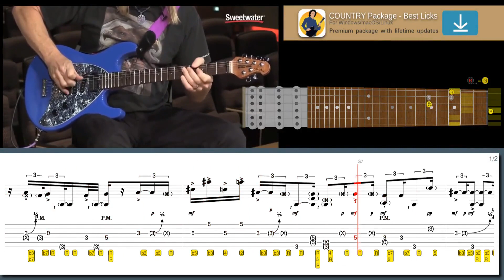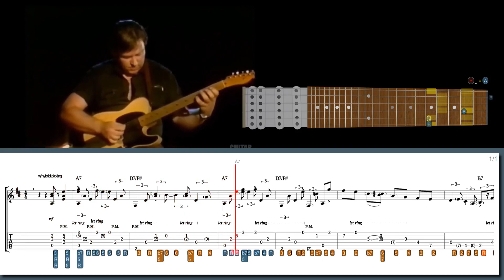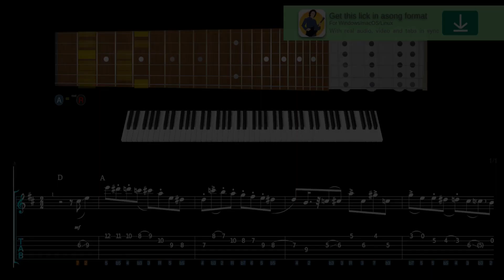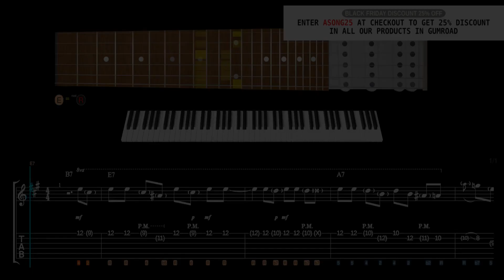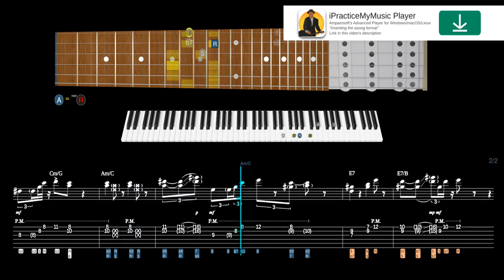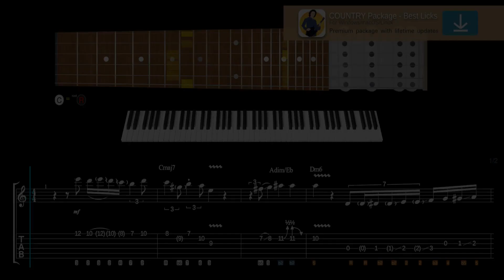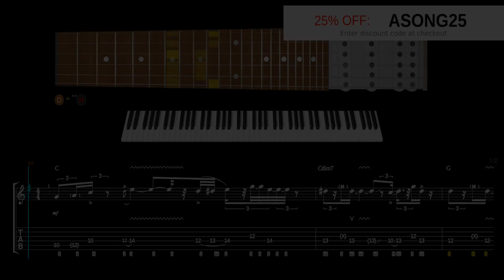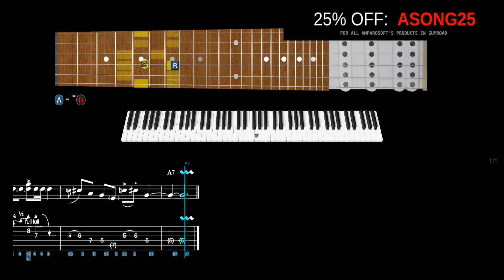When You See STEVE MORSE's insane RIFF, You WON'T BELIEVE IT!!!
Learn this lick in style with our high-tech software:
All-fingerstyle chicken-picking in the style of Steve Morse:

600+ "Best Licks - Intuitive Guitar" Full Series for Windows, macOS and Linux (hundreds of asong files, free new updates):

Suggested licks:
Lick No. 221 - II7-V7 tritone (3-b7) country lick in the style of Danny Gatton
Lick No. 30 - Country Double-stops in the style of Brent Mason
Lick No. 510 - Killer hybrid-picked country lick in the style of Brent Mason
Lick No. 125 - Pull-offs to open-strings Country swing in the style of Albert Lee
Lick No. 547 - Arpeggio-based swing lick in the style of Django Reinhardt
Lick No. 165 - Sweet gypsy jazz lick in the style of Joscho Stephan
Lick No. 545 - Double-stops over fast changes in the style of Brent Mason

00:00 Intro
00:02 Steve Morse lick #10
01:02 Danny Gatton lick #9
02:07 Danny Gatton lick #8
03:04 Brent Mason lick #7
04:02 Brent Mason lick #6
04:47 Les Paul lick #5
05:43 Josh Smith lick #4
06:45 Django Reinhardt lick #3
07:58 Joscho Stephan lick #2
08:55 Brent Mason lick #1
09:46 600+ Best Licks Package